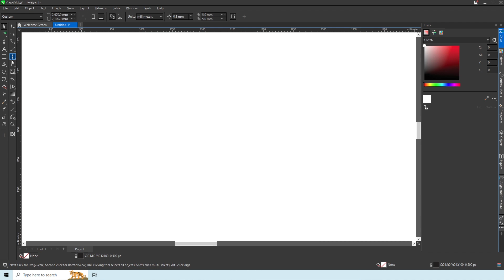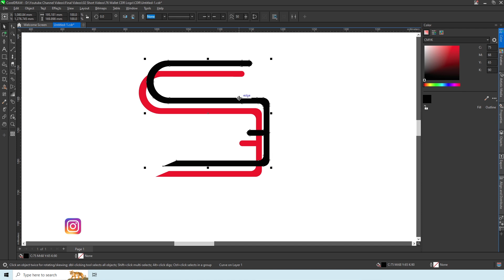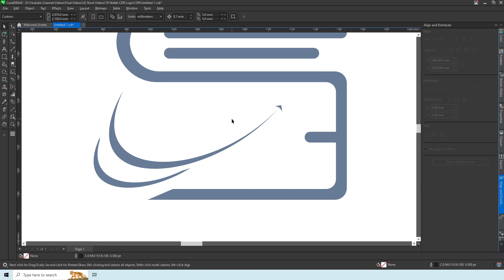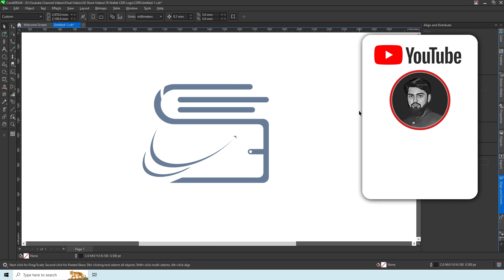CorelDraw Tutorial || Wallet Logo Design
Delve into the world of logo design with CorelDraw! This tutorial unveils the secrets of crafting a unique wallet logo. Learn step-by-step techniques to elevate your design skills.

_____________________________/SOCIAL LINKS\___________________________________